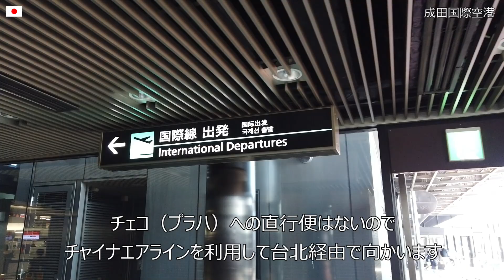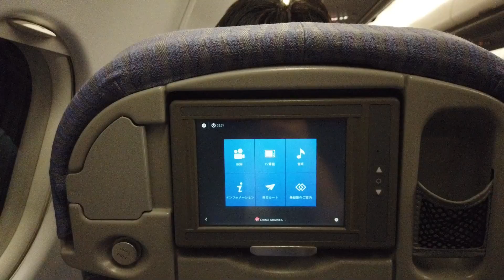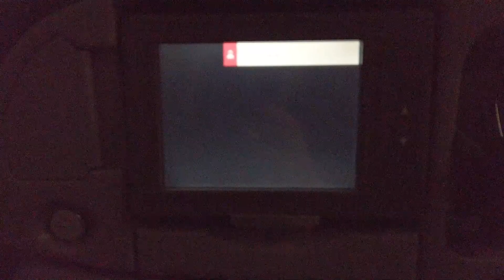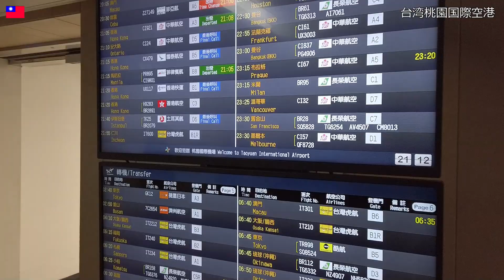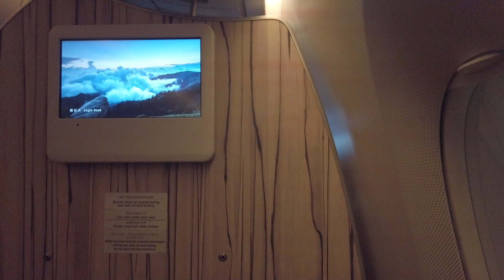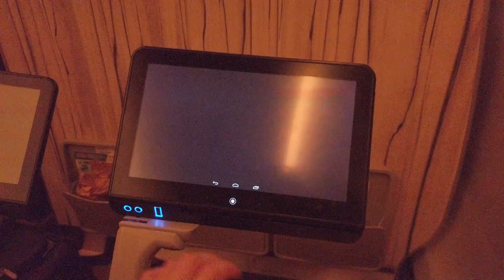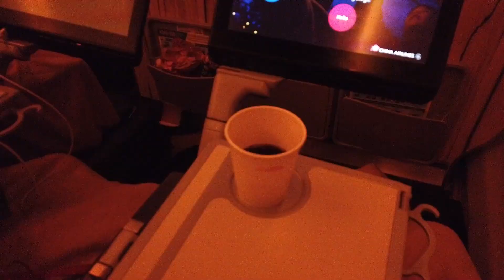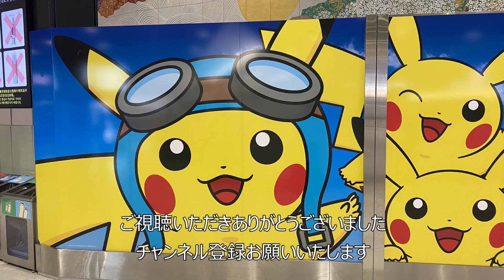【チェコ旅】2023#1 チャイナエアラインで成田空港からプラハ（台北経由）へ！20時間エコノミークラス乗継ぎフライト Prague,Czech Travel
チェコ旅2023の旅動画（VLOG）その1です。
約20時間！チャイナエアライン（中華航空）の乗継便で成田 ⇒ 台北（桃園国際空港） ⇒ プラハへ。
エコノミークラスの美味しい機内食も紹介します。

◆ホテルステイ動画中心のサブチャンネル「なかののホテル旅」はコチラ

◆管理人の著書
中野康之『そこに世界遺産があるから僕は旅に出る』（風詠社）